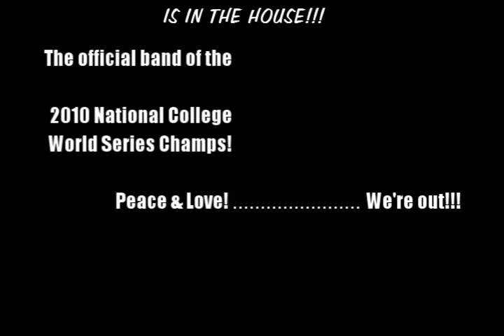The Main Street Connection LIVE @ The Statehouse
On July 2nd 2010 the world witnessed the very first USC National College World Series Championship celebration & parade. This special once in a lifetime event was televised & held in downtown Columbia, SC on the grounds of the Statehouse. The Main Street Connection was called in to ignite the celebration! They are the band that people are now calling the official band of the 2010 National College World Series Champions!